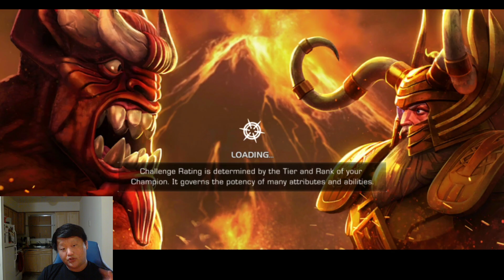4*'s Only Odin's Gauntlet Tier 8 (itemless) - Marvel Contest of Champions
Pretty good run :), definitely could see Odin bottlenecking someone if they didn't know O.o